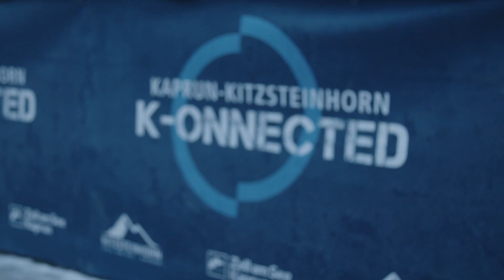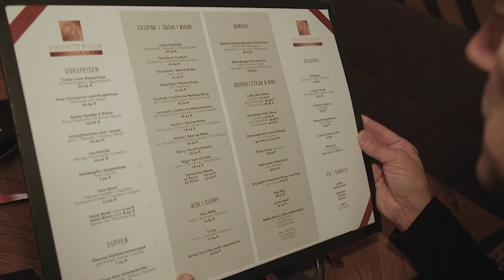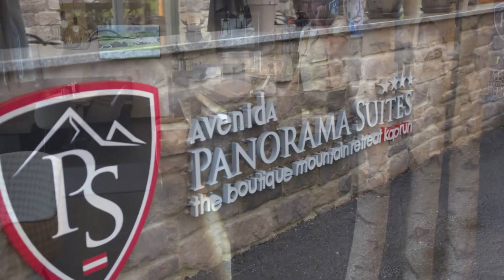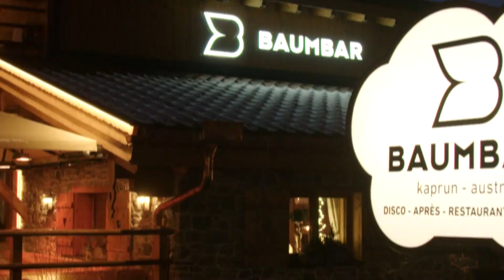Alpin Family - A movie Way OF LIVING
Filmed by Way Of Living RTL4

credits: 24 by Avenida, Avenida Panorama Suites, Avenida Mountain Lodges Kaprun, Kitzsteinhorn, Baumbar Kaprun